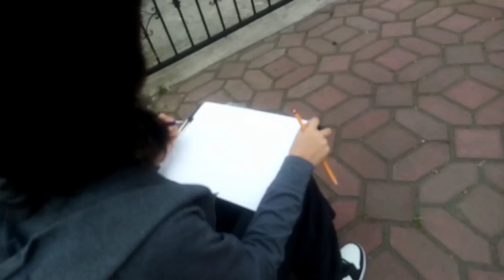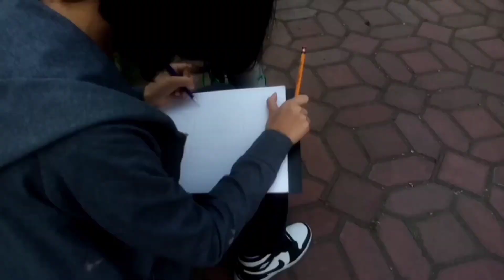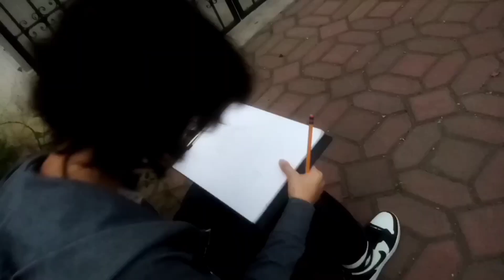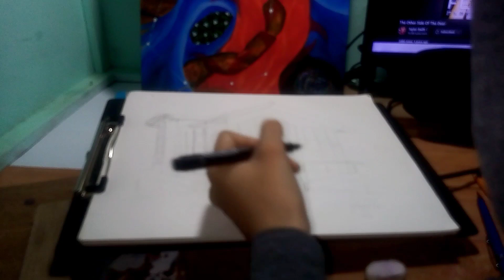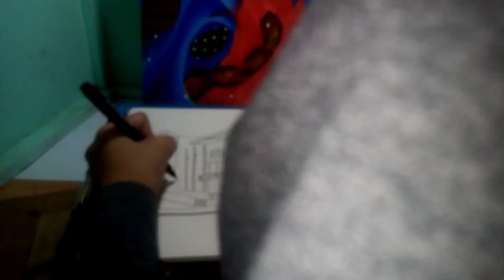my daughter 1st on site/on the spot sketching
Art Group activity 02